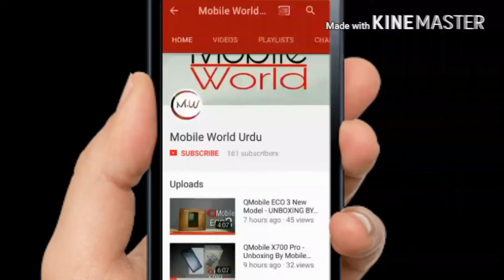QMobile Energy X1 & X2